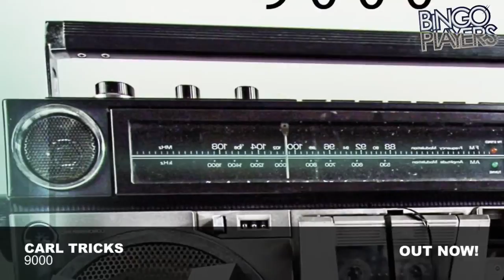Carl Tricks - 9000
This is one for the big room! Carl Tricks puts on the heat with '9000'. The follow-up to his massively popular '8090'. Also being released on Bingo Players' Hysteria Imprint you simply know this is pure house of the highest quality.